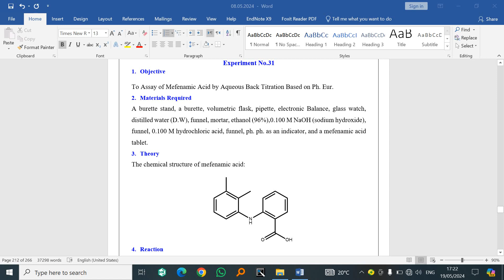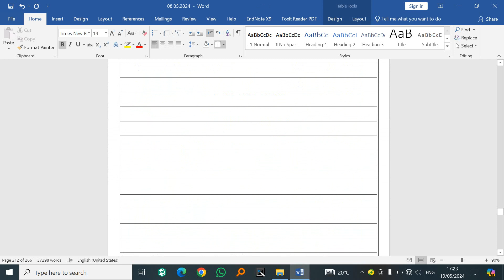Chapter 09-03: Application of Back Titration in Pharmaceutical Analysis